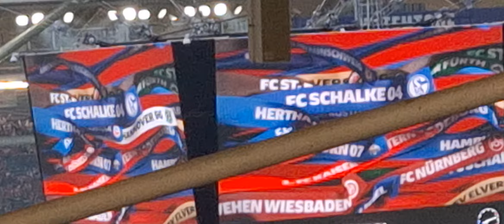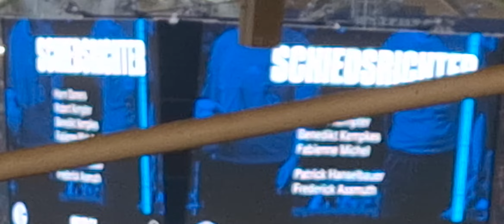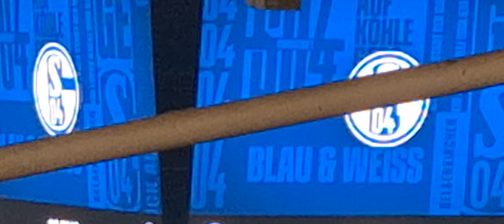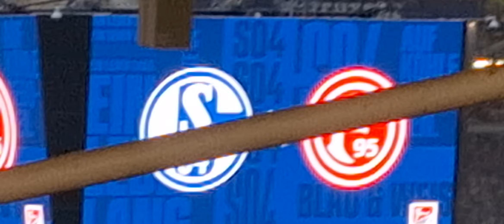DER WESTKLASSIKER KANN BEGINNEN